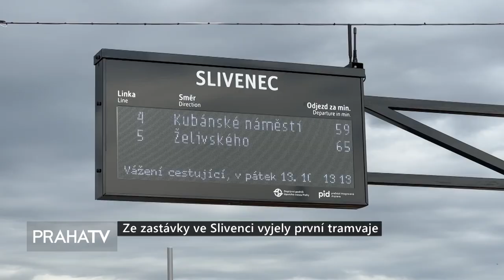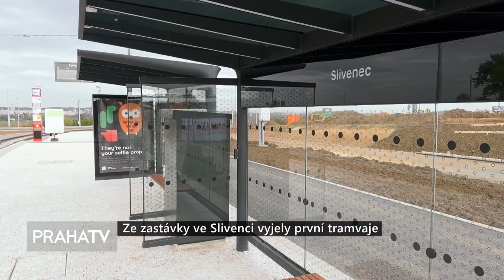Reportáž o Nové Tramvajové trati do Slivence 🚋🚋